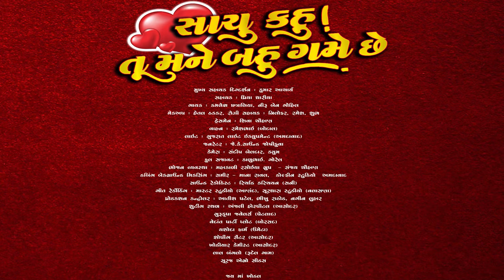Sachu Kahu Tu Mane Bahu Game Che | New Gujarati Movie Teaser 2023 | Kamlesh Chatraliya| Krishna Zala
Credits:
Khodal Films (Bodal) Presents.
Movie: Sachu Kahu Tu Mane Bahu Game Che
Cast: Kamlesh Chatraliya, Krishna Zala
Producer: Mukund Patel
Story - Lyrics & Director: Keshav Rathod
Singer: Kamlesh Chatraliya, Niruben Gohil
DOP: Manubha Zala
Edit: Komal Varma